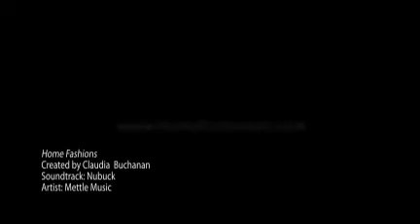Home Fashions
Home Fashions U Spring Home Decor Sewing Retreat.
Check out http:hfusewingonine.com  Home Fashions U sewing home decor with online classes.